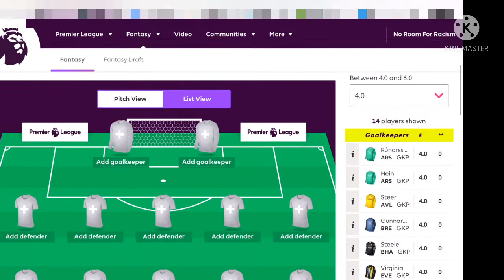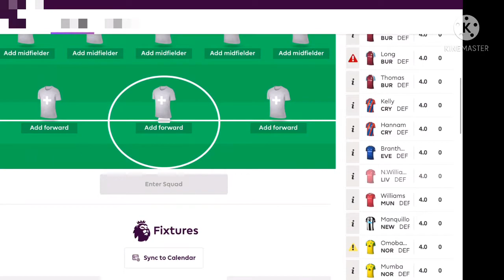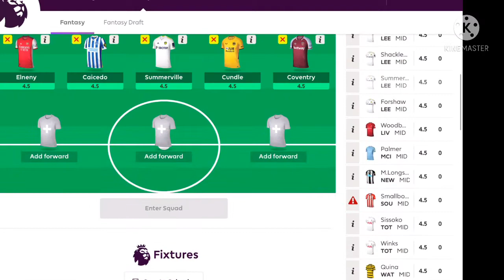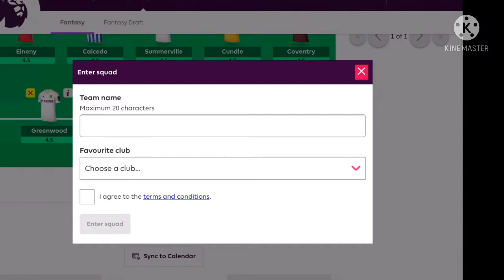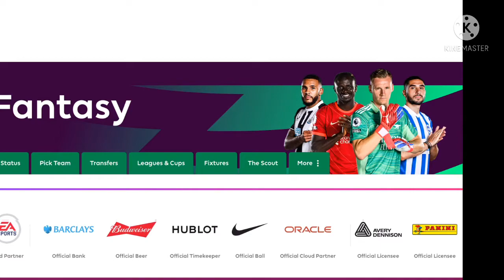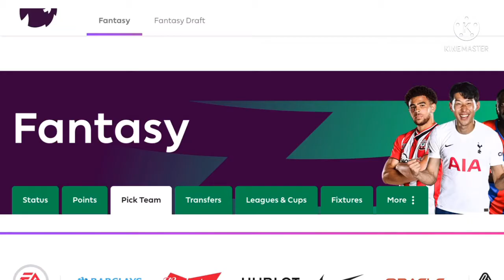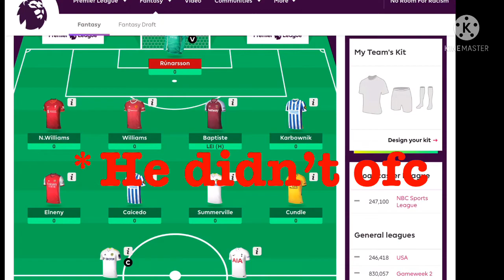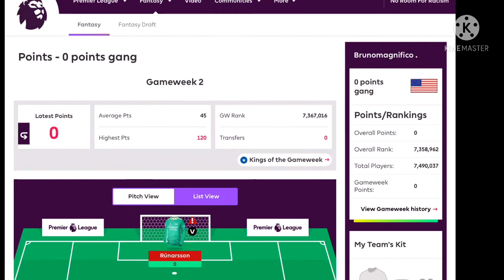HOW I GOT 0 POINTS ON FPL (Worst score and team selection ever)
That team would still finish above arsenal